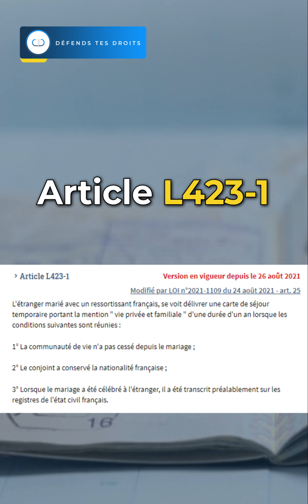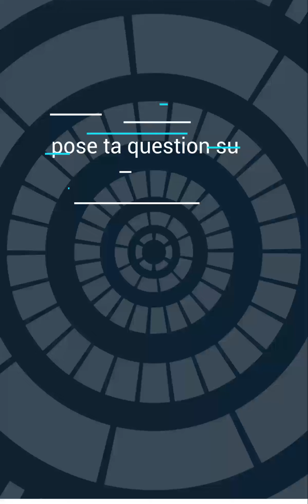🔗 Obtention d'un titre de séjour par un conjoint de Français, changements du 20 décembre 2023 🔗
🔗 Obtention d'un titre de séjour par un conjoint de Français, qu'est-ce qui a changé depuis le 20 décembre 2023 ? 🔗

Découvrez les récentes modifications législatives qui affectent l'obtention d'un titre de séjour pour les conjoints de citoyens français.

📖 Nouvelles règles pour les conjoints de Français :
Nous examinerons les changements intervenus dans la législation française concernant les conjoints de citoyens français, y compris les nouvelles exigences en matière de durée de mariage, d'intégration et de preuves de vie commune. Ces informations sont cruciales pour les couples binationaux souhaitant comprendre les dernières exigences légales.

Pour une aide juridique détaillée, visitez defendstesdroits.fr 🛡️

📞 Pour une consultation, contactez notre service juridique au 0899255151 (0,80 €/min).